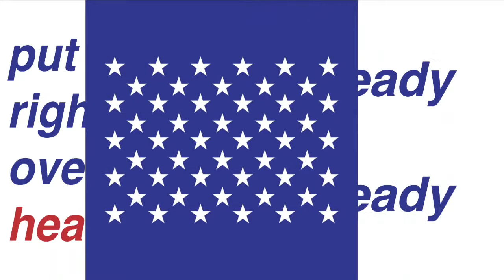CHTV LIVE - OCTOBER 10th, 2022